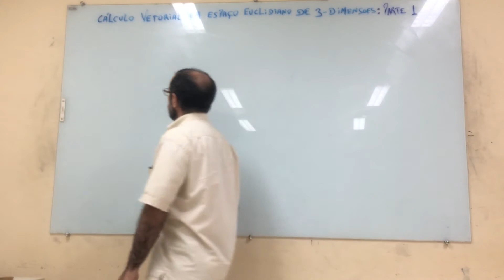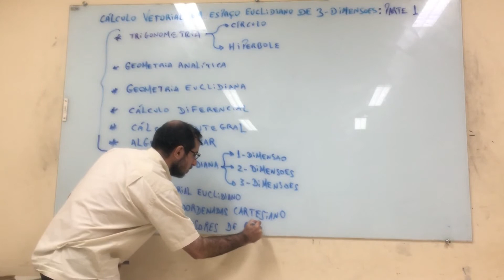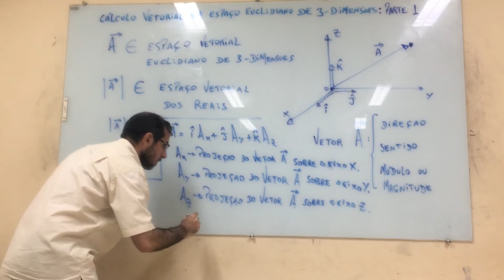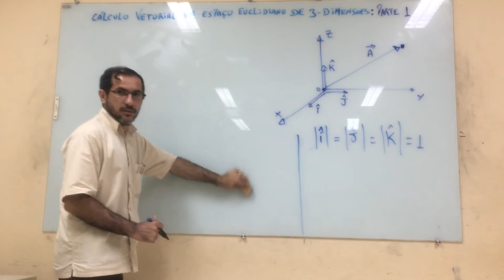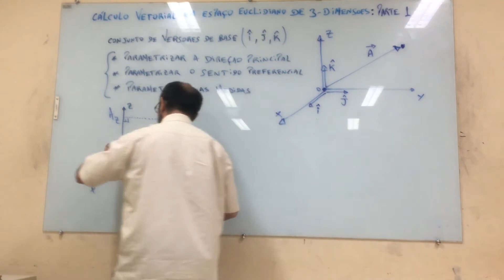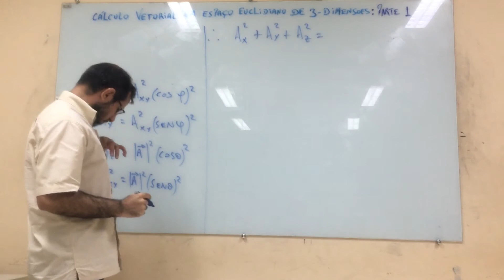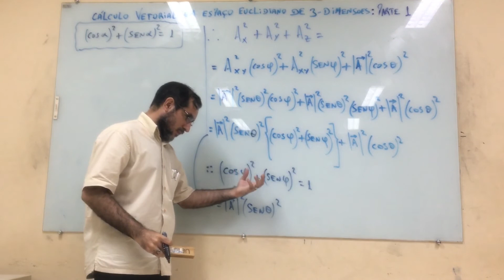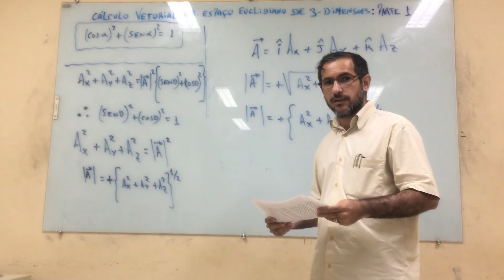Cálculo vetorial em espaço euclidiano de 3-dimensões: aula 1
Cálculo vetorial em espaço euclidiano de 3-dimensões.

Referências:

1- Geometria analitica e algebra linear (Elon Lages Lima);
2- Introduçao à mecanica dos meios continuos (Jose Maria Filardo Bassalo);
3- Course of analytical geometry (Ruslan Sharipov);
4- Elementos de Física Matemática: volume 1, volume 2, volume 3, volume 4 (Jose Maria Filardo Bassalo; Mauro Sergio Dorsa Cattani);
5- Um curso de cálculo: volume 1, volume 2, volume 3, volume 4 (Hamilton Guidorizzi);
6- Física Matemática (Eugene Butkov);
7- Mathematical methods for Physicists (George Arfken);
8- Tables of integrals, series and products (Gradshteyn; Ryzhik; Jeffrey; Zwillinger);
9- Calculo Vetorial e aplicaçoes (Kleber Daum Machado).

Agradecimentos:
1- IFPA - Campus de Santarém;
2- Professor M.Sc. Emerson Ricardo de Moraes.